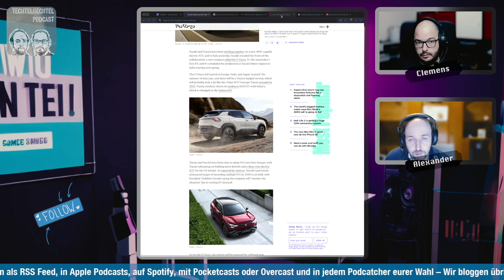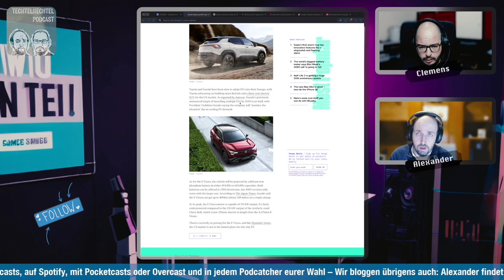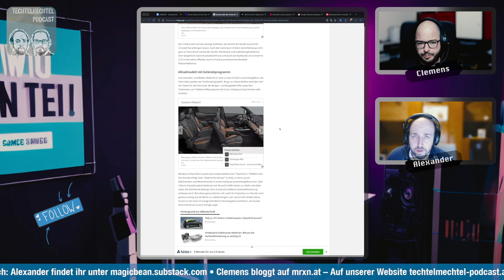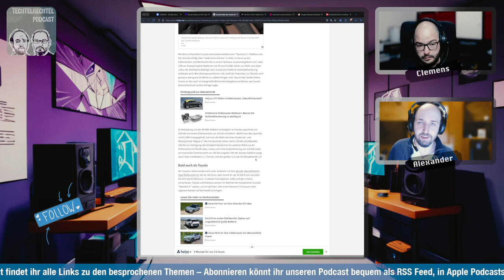Techtelmechtel Episodenausschnitt: Suzuki Vitara Elektrovariante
Suzuki stellt den Vitara als E-Variante vor und der scheint doch ziemlich interessant zu werden und sich auch in preislichen Sphären für Normalsterbliche zu bewegen.